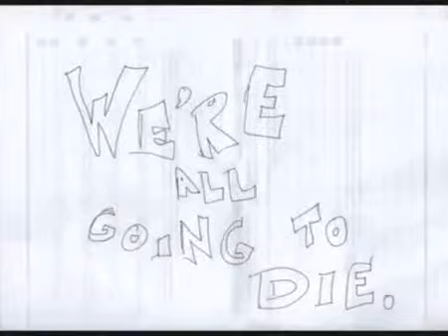We're All Going To Die - Original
A song all about the apocalypse by baldmonkey and the Reticents.